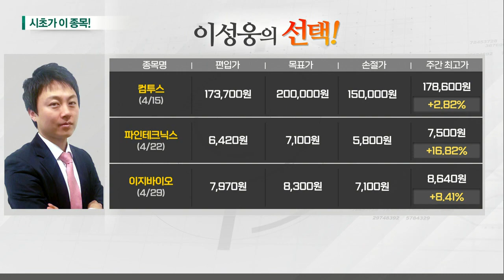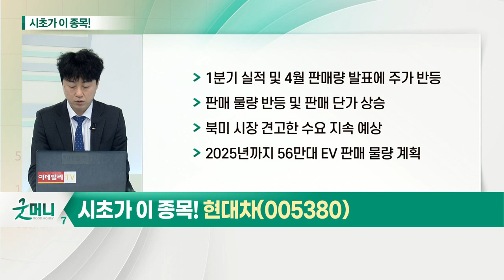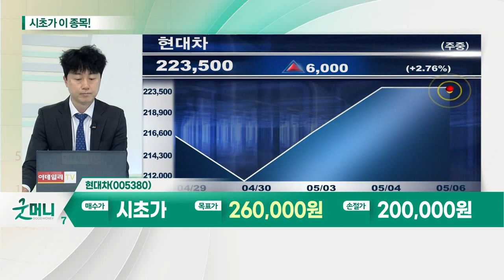현대차(005380)... 자동차주_시초가에 이 종목 (20210506)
자동차주... 4월 글로벌 판매 호실적 기록
- 현대차 106.2%·기아 78% 증가
- 신차 효과 등 소비심리 회복 지속
- 모빌리티 시장 성장세 주목
- 반도체 부족으로 생산차질 여부 관건

현대차(005380)
- 1분기 실적 및 4월 판매량 발표에 주가 반등
- 판매 물량 반등 및 판매 단가 상승
- 북미 시장 견고한 수요 지속 예상
- 2025년까지 56만대 EV 판매 물량 계획